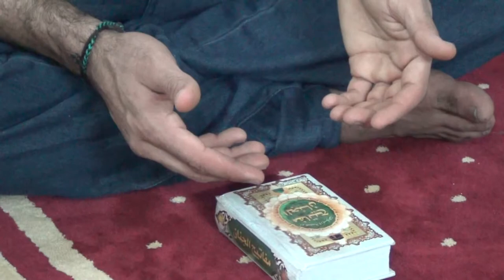قرية القُريّة: أمسية الدعاء الأسبوعية 12 فبراير 2013 Bahrain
قرية القرية : قام عدد من الاهالي بإحياء أمسية الدعاء الأسبوعية بالدعاء للمعتقلين بالفكاك والجرحى بالشفاء والشهداء بالرحمة والغفران بعد صلاة العشائين مباشرة.

AlQurayyah -  Bahrain
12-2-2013